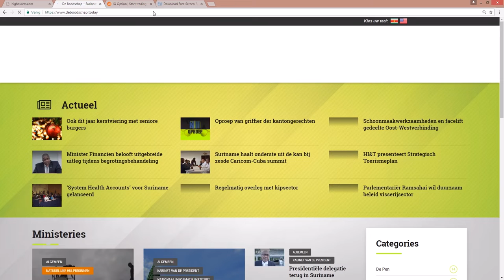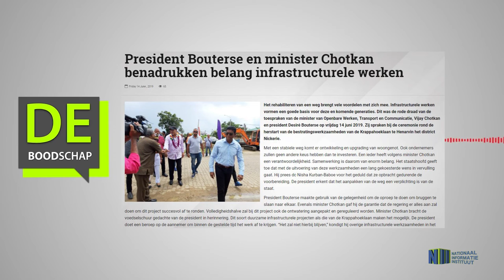President Bouterse en minister Chotkan benadrukken belang infrastructurele werken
Hier de link van het bericht: "President Bouterse en minister Chotkan benadrukken belang infrastructurele werken"